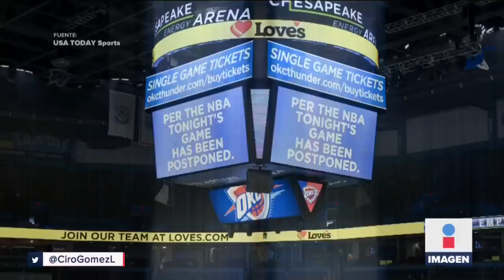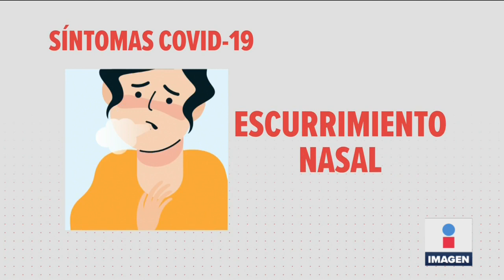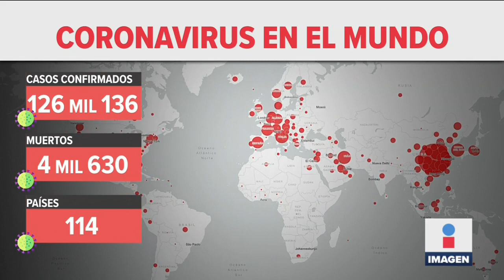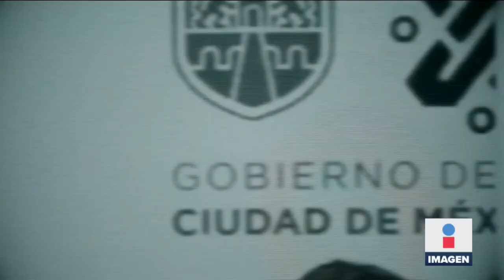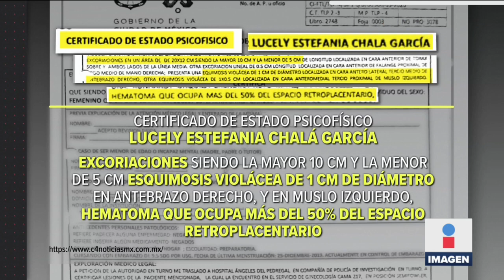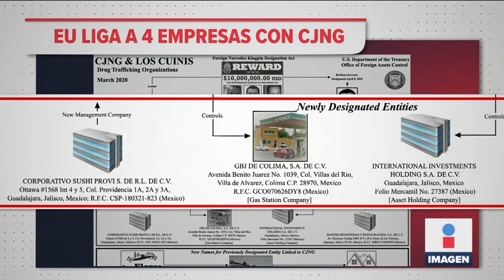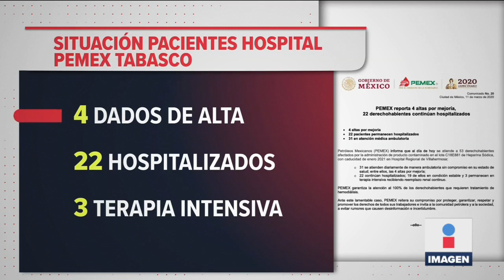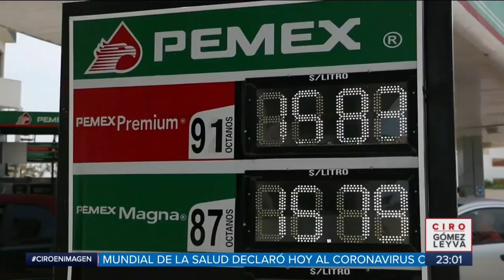Noticias con Ciro Gómez Leyva | Programa Completo 11/marzo/2020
Cancelan vuelos a Estados Unidos por Coronavirus. Habrá gravísimos problemas económicos por Coronavirus. Se disparan los precios de vuelos de México a Euro. Líder sindical explica choque de trenes del metro. Aumentan muertos en hospital de Pemex por medicina.